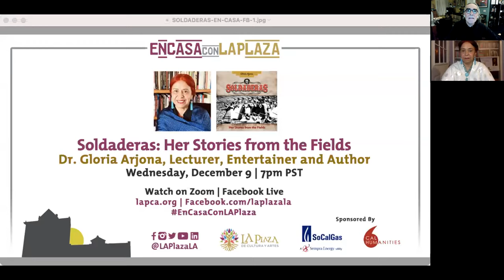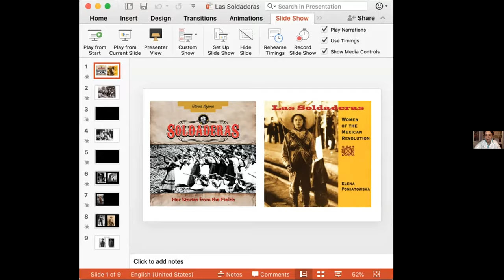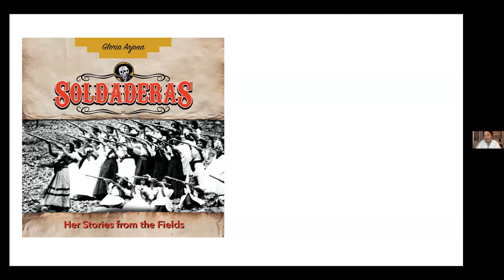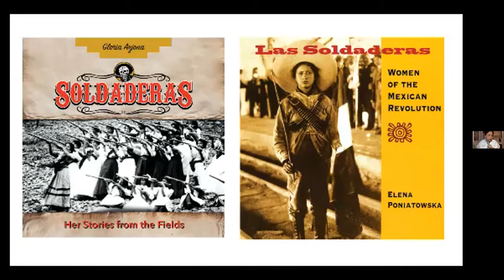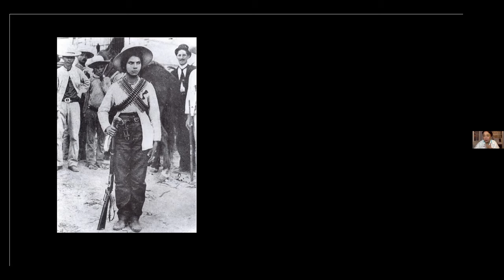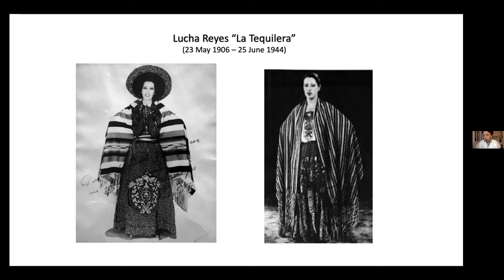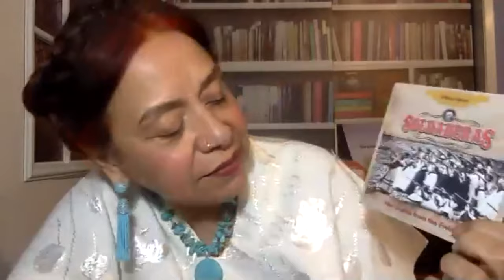Soldaderas: Her Stories from the Fields with Dr. Gloria Arjona | Wednesday, December 9, 2020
Dr. Gloria Arjona shares songs, stories and living representations of Soldaderes, women in the military who participated in the conflict of the Mexican Revolution.